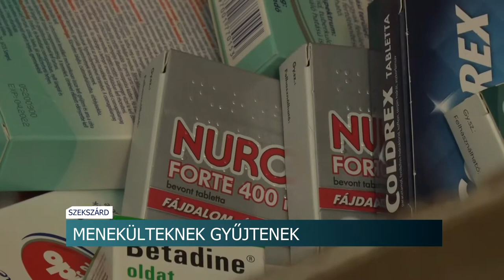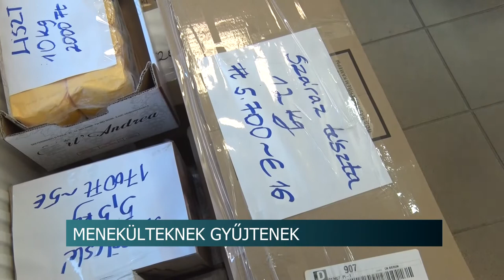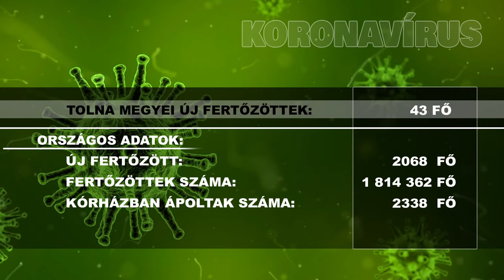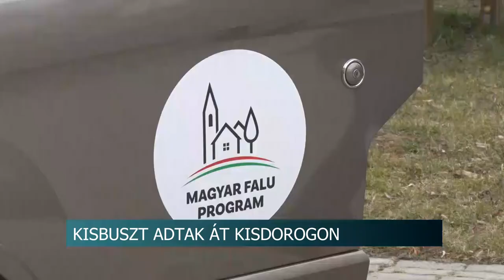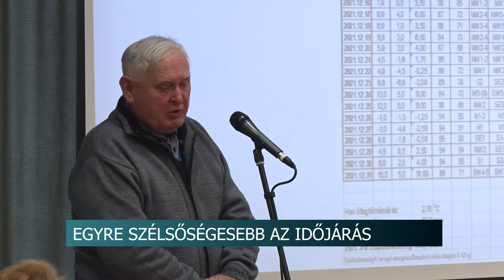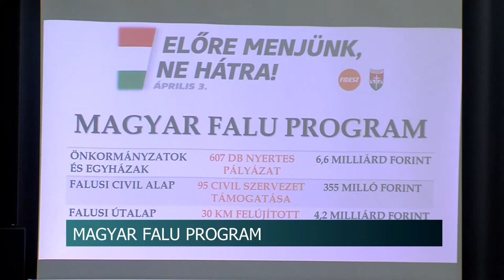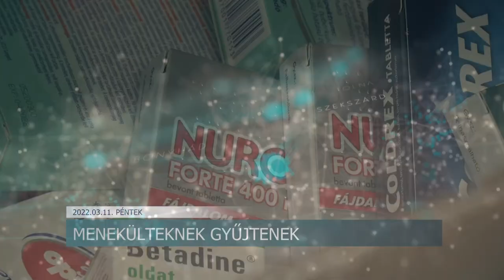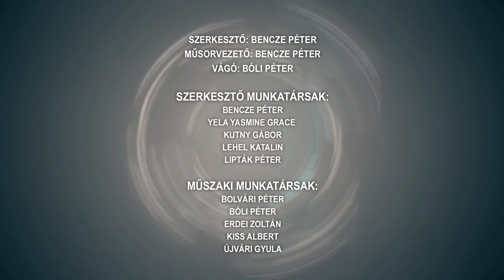Híradó - Tolnatáj TV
Menekülteknek gyűjtenek – Szekszárd
Tolna Megyei Príma-Díj átadó
Menekülteket fogad be Paks - 50-en érkeznek a városba a háborús övezetből
Kisbuszt adtak át Kisdorogon
Adományoztak a tolna megyei romák